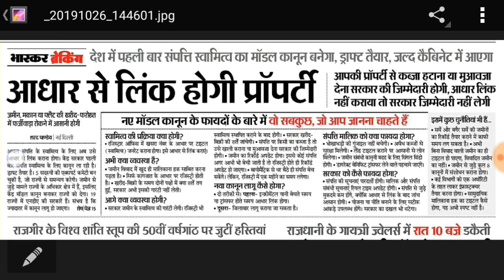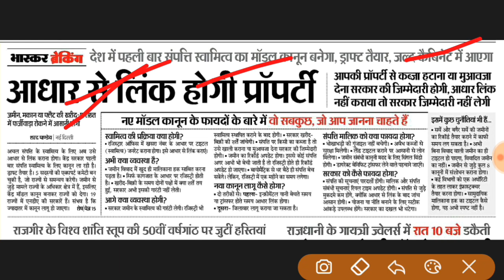नए नियम अब आधार कार्ड से लिंक होगा पुरा जमीन प्रॉपर्टी, Aadhar link in Jamin property,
Hello friends
Welcome to technical Mantu YouTube channel.

Aadhar Card link in Jamin property

नया नियम अब आधार कार्ड से लिंक होगा पूरा जमीन प्रॉपर्टी